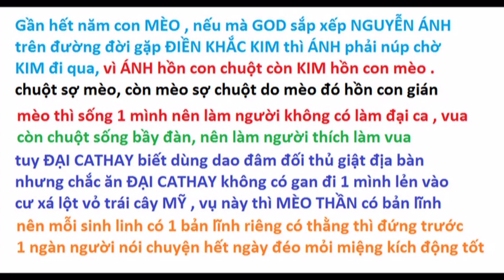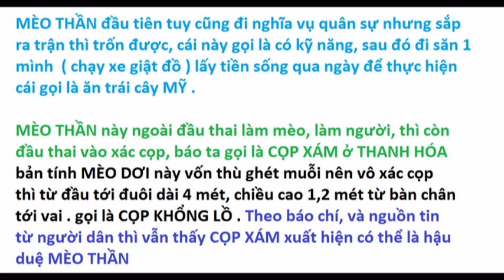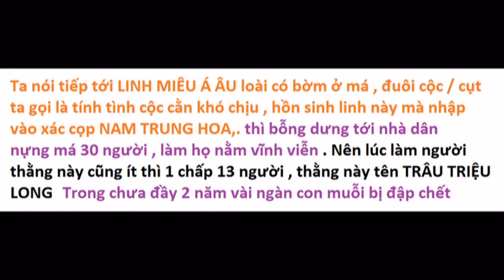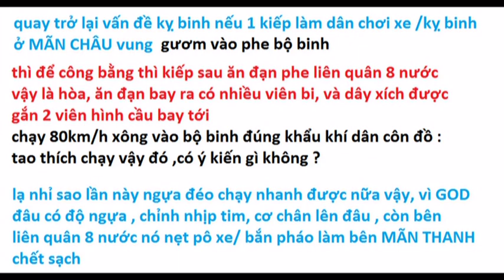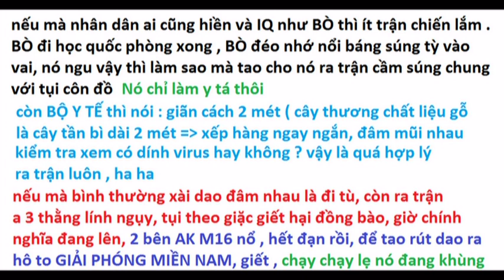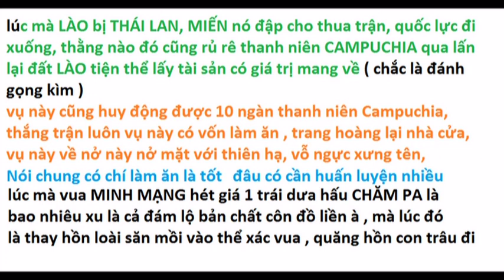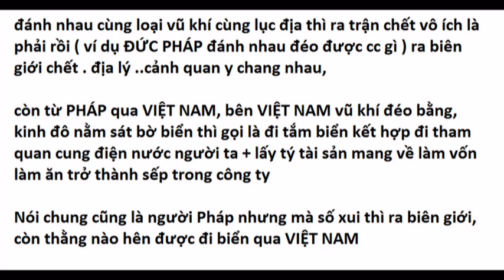Cuối năm MẸO bàn chuyện con MÈO , đánh trận như nào thì may